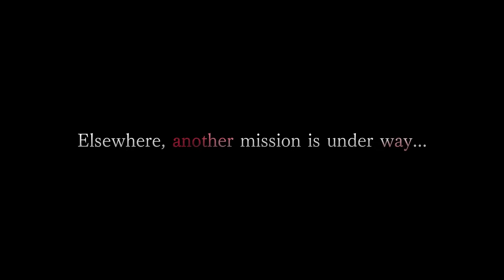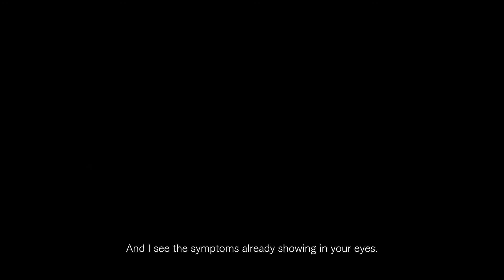Resident Evil 4: DLC Reveal Trailer.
New trailer for RE4 Remake's DLC has dropped the release date for Separate ways is the 21st of September and features Ada Wong on a mission to retrieve the amber from the Los Illuminados cult, also playing a larger role in the DLC is Albert
Wesker last seen at the end of RE4 Remake and Luise Sera will get more of a spotlight as well.